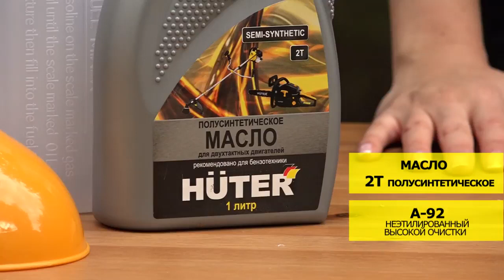Обзор бензинового триммера HUTER GGT 1900T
Бензотриммер HUTER GGT-1900T – эргономичная бензокоса с двухтактным двигателем и электронным зажиганием. Мотокоса предназначена для обработки газонов и среза мелких кустарников на участке. Оснащена сбалансированной велосипедной рукояткой с вынесенными элементами управления. Защитный кожух предотвращает разлёт травы, а широкий плечевой ремень помогает снизить нагрузку на оператора.